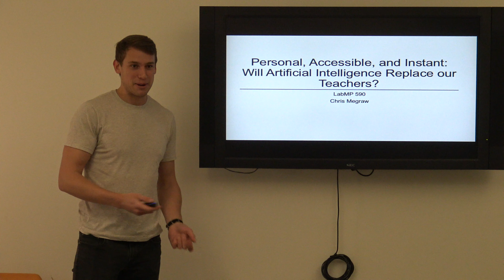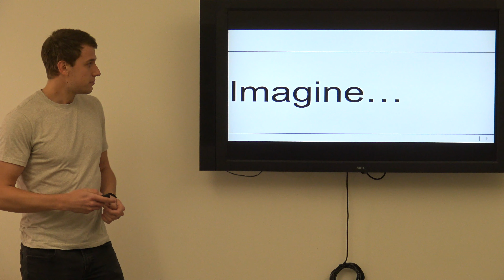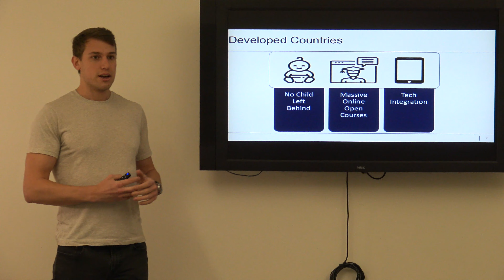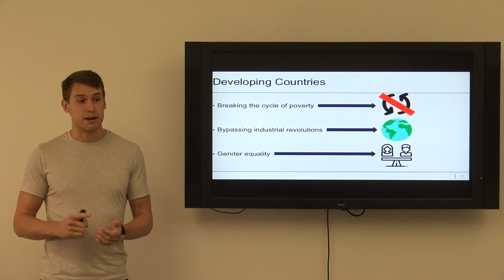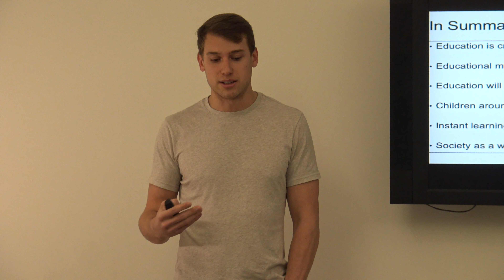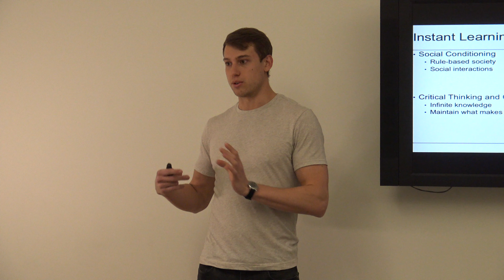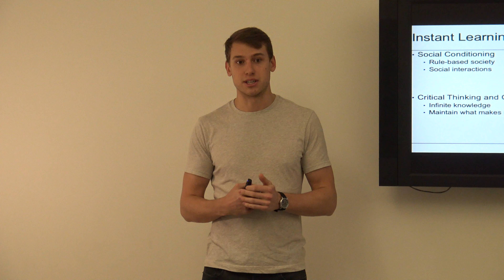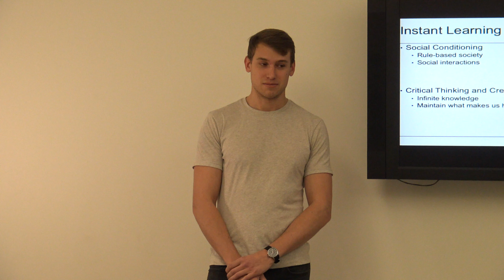Chris Megraw Will AI Replace Teachers LABMP 590 Presentation April 2 2019